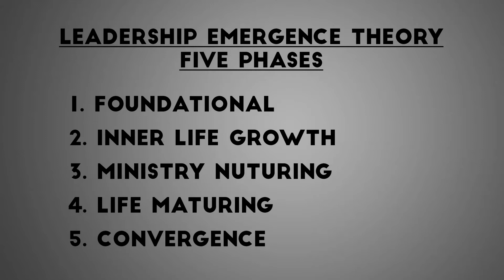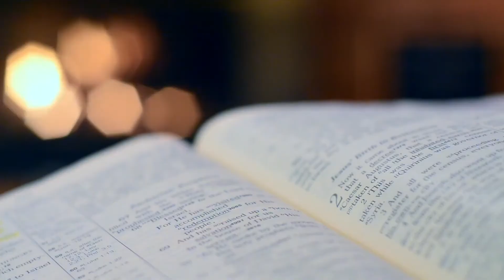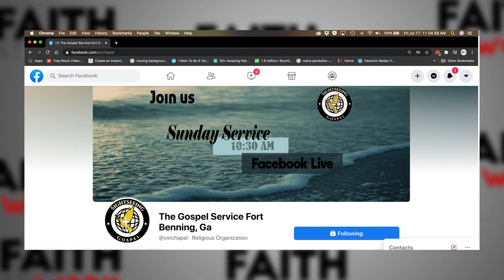Moving Forward After Forgiveness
Welcome to Faith at Work with your Host, Yvette Gavin.

Do you need to forgive someone? Do you true understand how much you have been forgiven?

On this episode, host Yvette Gavin has a conversation with Ch MAJ Andy Shepherd on forgiveness.

✅ For more information about Yvette Gavin or Faith at Work, please